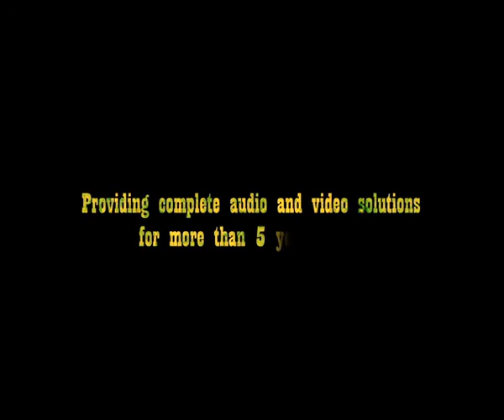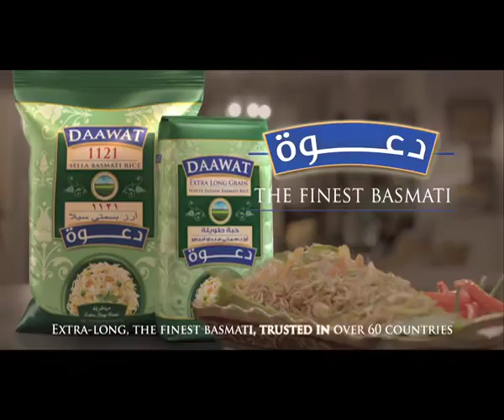K Kompany Showreel